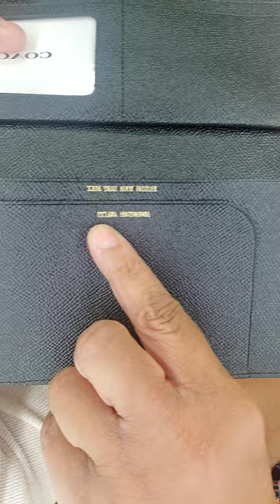Coach wallet first impression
Hey, so for my birth anniversary, I purchased myself a coach wallet to replace the old one. I just hate carrying my phone which was the whole point of me buying the wallet online but this time I went to the store tested multiple designs and found one that fits my phone with the case on. It's about that time‎@coach